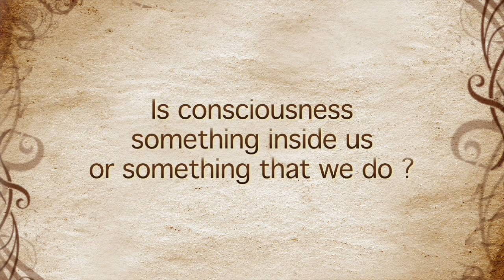The view of consciousness in cognitive science and the philosophy of mind - Alva Noë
This is an excerpt from the interview with Alva Noë at the Science and Nonduality Conference 2013 featured in the 3DVD set "Science and Nonduality Anthology Vol.4". In this clip Alva Noë discusses the view of consciousness in cognitive science and the philosophy of mind?

Adyashanti, author of The Way of Liberation, Falling into Grace, True Meditation, and The End of Your World, is an American-born spiritual teacher devoted to serving the awakening of all beings. His teachings are an open invitation to stop, inquire, and recognize what is true and liberating at the core of all existence.

Asked to teach in 1996 by his Zen teacher of 14 years, Adyashanti offers teachings that are free of any tradition or ideology. "The Truth I point to is not confined within any religious point of view, belief system, or doctrine, but is open to all and found within all."

ALVA NOË
Alva Noë is a writer and philosopher at UC Berkeley, where he is also a member of the Institute for Cognitive and Brain Sciences and the Center for New Media. For the last decade or so his philosophical practice has concerned perception and consciousness. His current research focus is art and human nature.

Alva is the author of Out of Our Heads: Why You Are Not Your Brain and Other Lessons From The Biology of Consciiousness (Hill and Wang / Farrar Straus and Giroux, 2009) and Action in Perception (The MIT Press, 2004). The central idea of these books is that consciousness is not something that happens inside us -- not in our brains, or anywhere else; it is something we do.

Before coming to Berkeley in 2003, Alva taught in the department of philosophy at UC Santa Cruz. He received a PhD in philosophy from Harvard University in 1995; he has a BA from Columbia (1986) and a BPhil from Oxford Universiy (1986). He has been a fellow of the Wissenschaftskolleg zu Berlin (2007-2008). He is a research associate of the CNRS laboratory Institut Jean-Nicod in Paris. In the spring of 2003 he was a fellow of the Oxford Centre for Cognitive Neuroscience and in the 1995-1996 academic year he was a research fellow of the Center for Cognitive Studies at Tufts University.